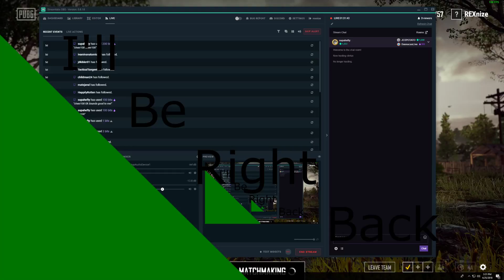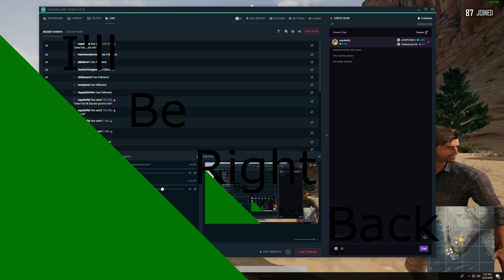Care Packages? Shenanagins?